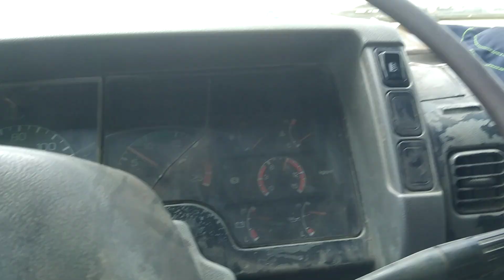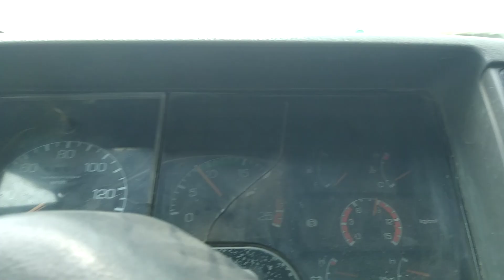December 24, 2021